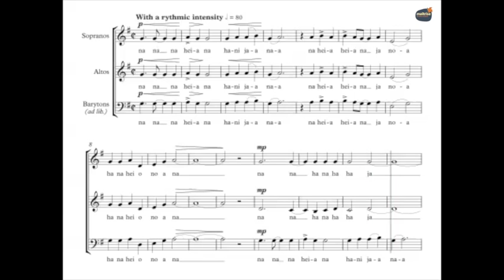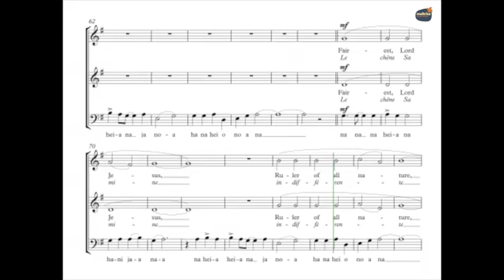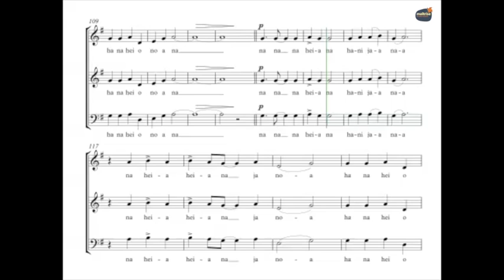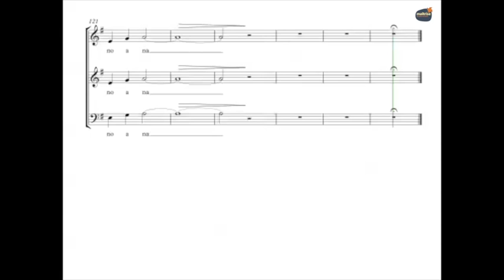Fjellheim, Frode - Eatnemen Vuelie - Guide voix - Altos